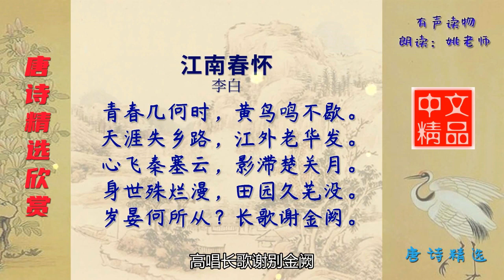江南春怀 唐代 李白